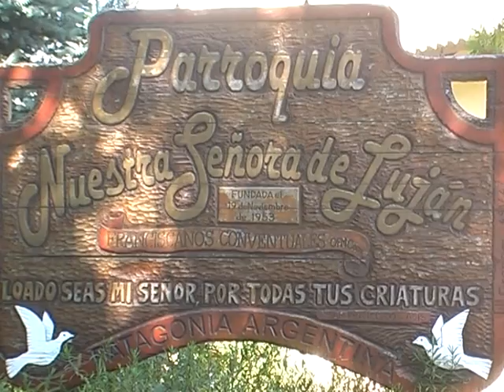12 Fray Graciano